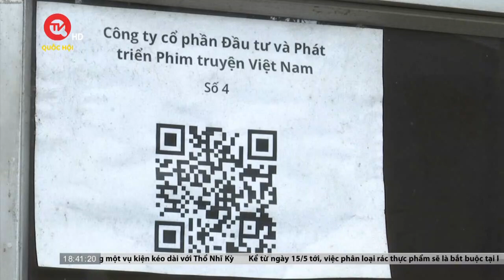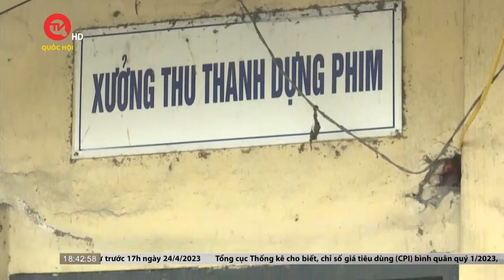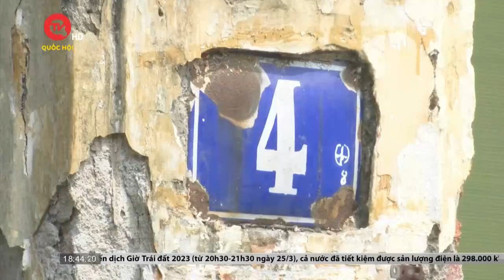Thảm cảnh hoang lạnh của Hãng phim truyện Việt Nam giữa lòng Thủ đô | Truyền hình Quốc Hội Việt Nam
Truyền hình Quốc Hội Việt Nam | Tọa lạc trên khu đất vàng số 4 Thụy Khuê (quận Tây Hồ, Hà Nội), với diện tích sử dụng gần 5.500m2, "đại bản doanh" của Hãng phim truyện Việt Nam vẫn mở cửa nhưng chỉ để trông xe. “Anh cả đỏ” một thời của nền điện ảnh Cách mạng, là nơi ra đời của những bộ phim kinh điển, ngôi nhà của nhiều thế hệ nghệ sĩ gạo cội… giờ đây không ai quét dọn trông nom, các phòng ban chức năng cửa đóng then cài...